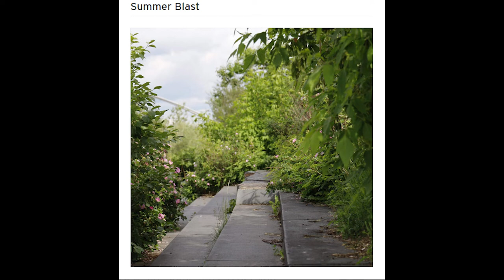Summer Blast - Jervin Music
Minecraft server details:
Java IP:         Play.JervinSMP.tk
Bedrock IP:        JervinZsmp.tk